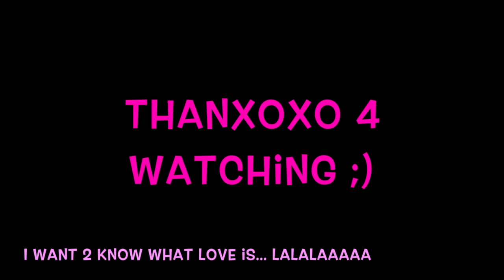Foreigner feat. Cheap Trick *Medley* Chula Vista, CA 08/29/2017 HD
This is a rough in chronological order edited "medley" impression clip for you of the on August 29th 2017 in San Diego held "40 Years" Foreigner celebration Tour feat. Cheap Trick.

Enjoy & sing along as LOUD as you can. ;)

includes:

Cheap Trick
- The Flame
- I Want You To Want Me
- Crazy "5 Armed" Guitar Solo

Foreigner
- Cold As Ice
- Waiting For A Girl Like You
- Dirty White Boy
- Urgent
- Jukebox Hero
- I Want To Know What Love Is